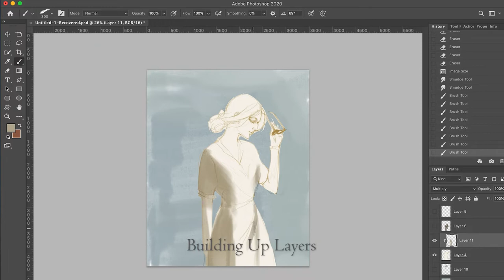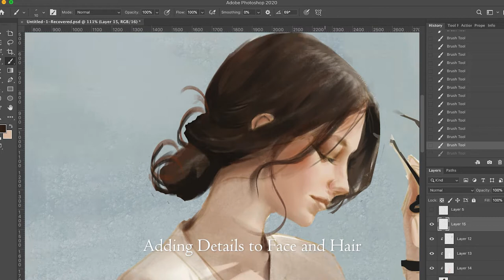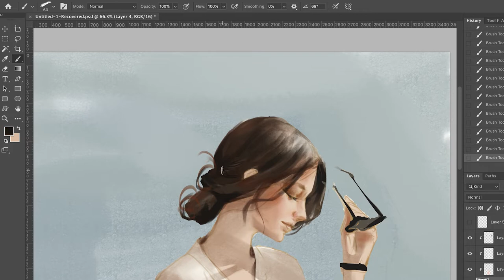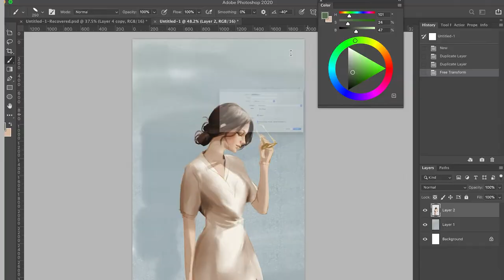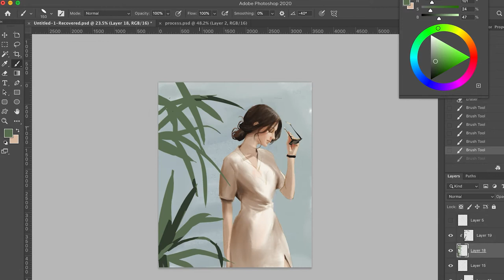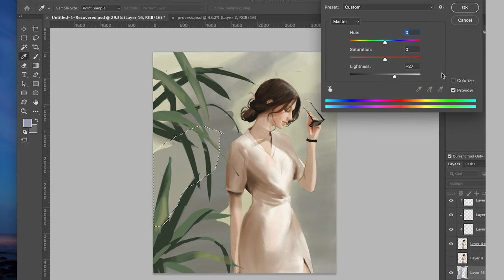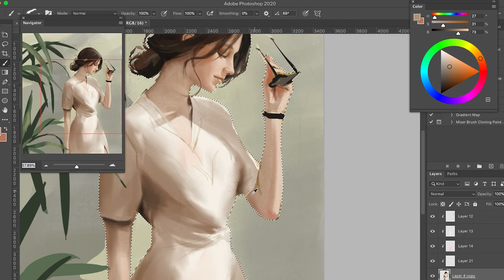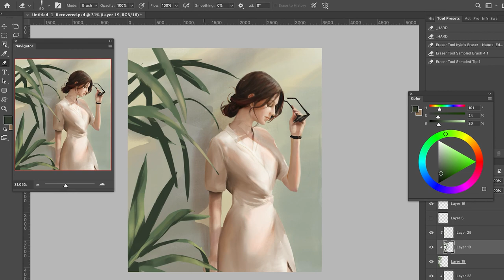How to Paint Portrait in Dramatic Light? Digital Portrait Painting in Photoshop - Photo Study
[Fei Meng Art | 菲的畫室] This is the painting process in my early learning stage. I normally chose a photo with nice lighting condition and try to remember it through the painting process. Hope it can help you!

This portrait painting is done in Adobe Photoshop 2020.

Breakdown of the content:

00:06 Line Sketching
00:35 Building Up Layers
01:05 Adding Details to Face and Hair
04:31 Painting Leaves
05:35 Painting Shadow (Key Step to Create Lighting Effect)
06:50 Final Touch